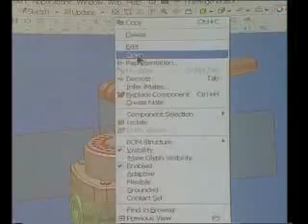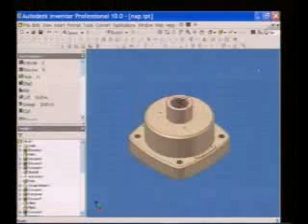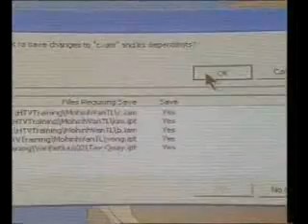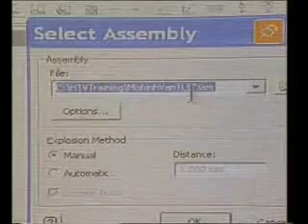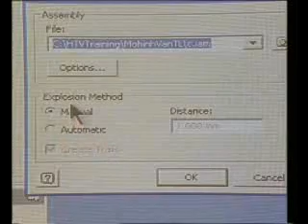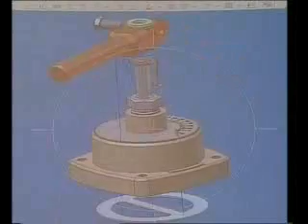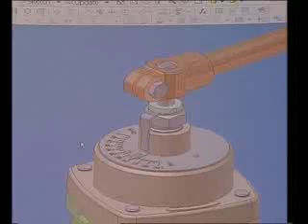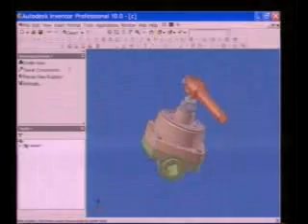Inventer Bai 61+6200h00m00s 00h12m33s